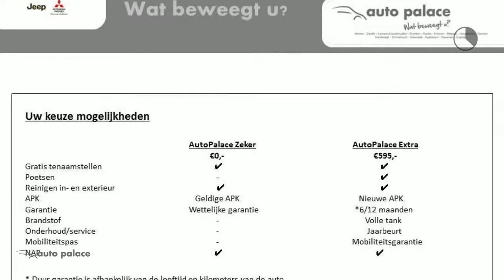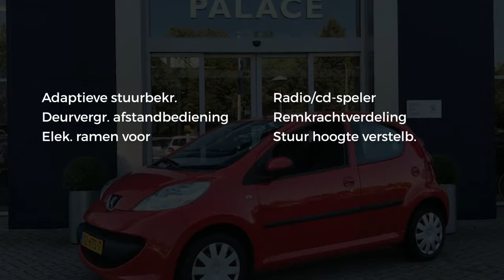Peugeot 107 1.0 12V 68PK 5D